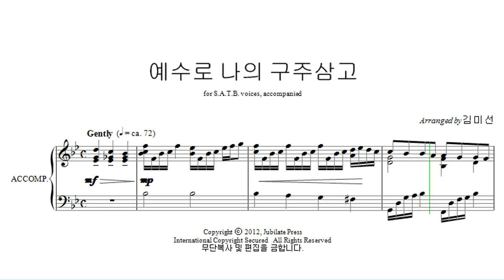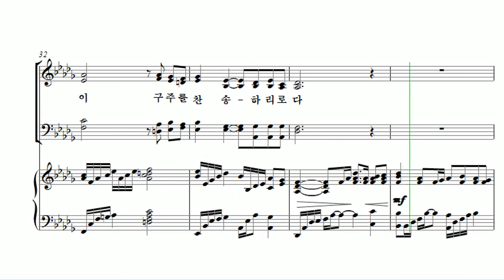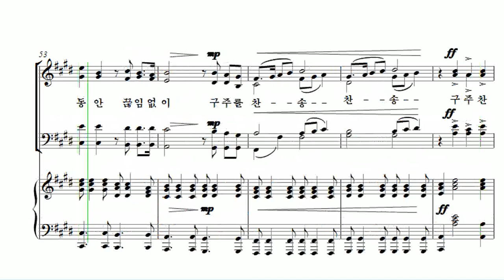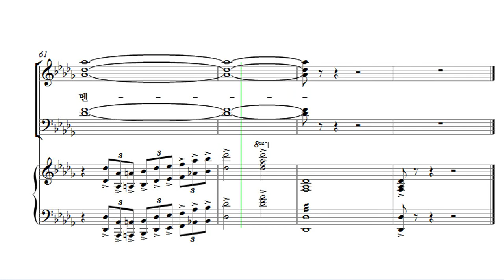[유빌라테 24집] 26. 김미선 - 예수로 나의 구주삼고 Soprano